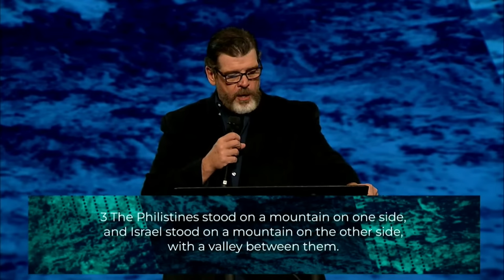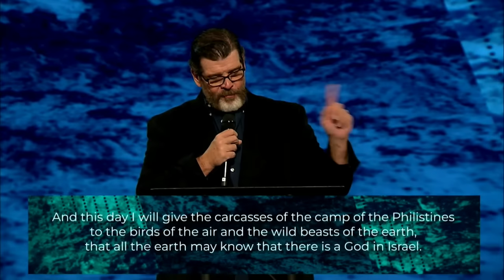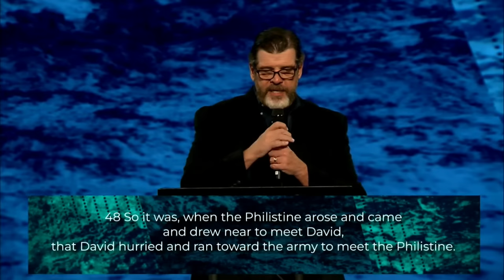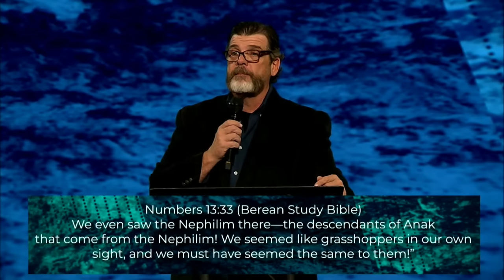HEADSHOT: How to Defeat the Minds of GIANTS!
Giants of doubt, despair and desperation are all around us, but we have not been given a spirit of fear. How did King David tap into the sound mind he needed to defeat Goliath of Gath and how can you defeat the voices calling for your defeat?